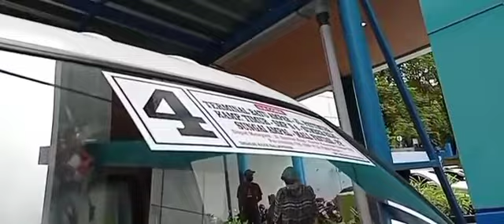Launching Rute Baru Jalur Angkutan Kota Balikpapan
Launching Rute Baru Angkutan Kota Balikpapan

Trayek Baru Angkot di Balikpapan Layani Rute Balikpapan Baru, Tarifnya Rp 3.500-Rp 5.000

Dinas Perhubungan Kota Balikpapan bersama Organda membuka rute atau trayek baru jalur angkutan kota (Angkot).

Trayek bernomor 4 dengan angkot berwarna orange putih tersebut, melayani masyarakat yang berada di wilayah Balikpapan Baru.

Rincianya, Terminal Batu Ampar-Jl. Pattimura - Jl. Indrakilla (Kampung Timur) - SMPN 6 - Jl. Sumber Rejo - Jl. Imat Saili (Sungai Ampal) - Jl.Tjutdjup Suparna (Mall Fantasy/Pasar Segar).

Kepala Dinas Perhubungan Kota Balikpapan, Sudirman Djayaleksana mengatakan rute baru ini masih dalam tahap uji coba.

"Dengan 10 kendaraan yang beroperasi. Tarif kisaran terendah dari Rp 3.500 - Rp 5.000 untuk rute baru," ujarnya, Selasa (22/6/2021).

Sebagai informasi, trayek atau jalur angkutan Kota di Balikpapan tak pernah mengalami evaluasi nyaris 20 tahun lamanya.

Hal tersebut yang menjadi dasar, Dinas Perhubungan Kota Balikpapan bersama Organda untuk membuka jalur baru.

Dengan harapan, bisa melayani rute yang selama ini masih tidak terjangkau oleh angkutan Kota di Balikpapan.

"Kami coba membuat perencanaan sejak 3 tahun lalu. Cukup lama direncanakan, baru bisa terealisasi karena masalah sosial," kata Sudirman.

Pembukaan trayek baru, juga sejalan dengan program pemerintah pusat yang menggalakkan "Buy The Service".

Program ini salah satu upaya untuk memodernisasi angkutan kota di sejumlah daerah agar tetap eksis alias hidup.

Adapun kerjasama tersebut akan dibantu penuh oleh pemerintah pusat melalui Kementrian Perhubungan Republik Indonesia.

"Ini moment penting yang harus disambut, maka itu untuk jalur baru angkutan kota bisa menjadi "feeder" pelayanan program tersebut di rute utama," jelasnya.

Sudirman berharap rute baru bisa memberi banyak manfaat, baik terhadap supir angkot maupun masyarakat.

Pihaknya juga akan kembali mengevaluasi apabila rute baru tak memberi dampak baik atau tak sesuai dengan harapan bagi supir angkutan kota.